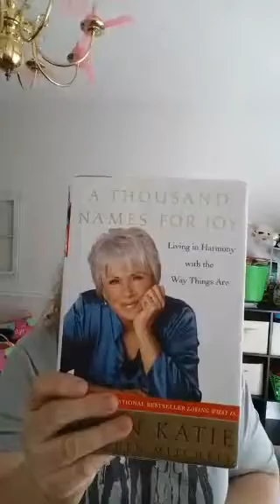📚ByronKatie & Tao in daily life DeconstructingStory 📚